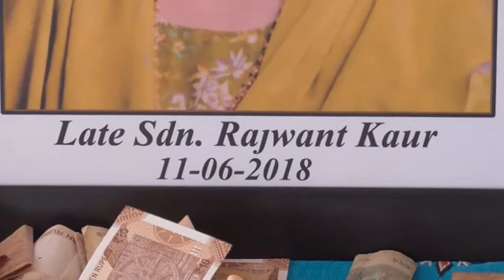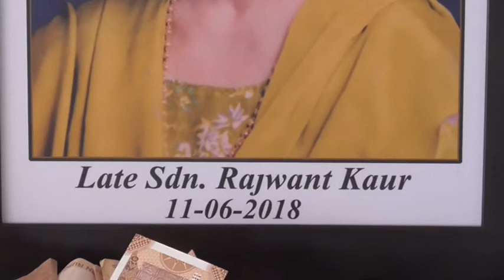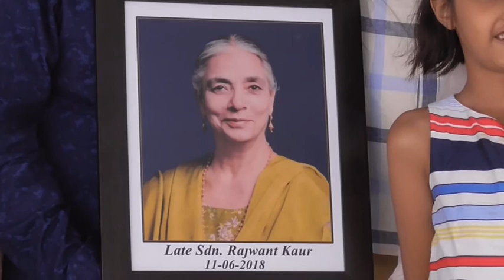18 06 17 Sdn Rajwant Kaur